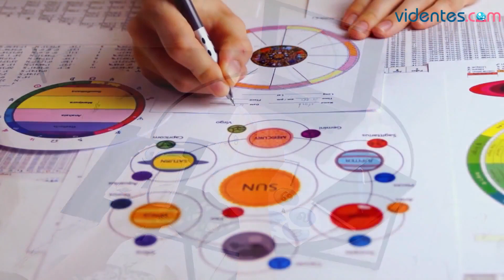HORÓSCOPO DIARIO 💖🌟⭐ ARIES ♈️ MIÉRCOLES, 5 DE JUNIO DE 2024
Horóscopo de Aries para hoy, miércoles 5 de Junio de 2024. El horóscopo para hoy: descubre tu futuro gracias a mi horóscopo diario para ti.